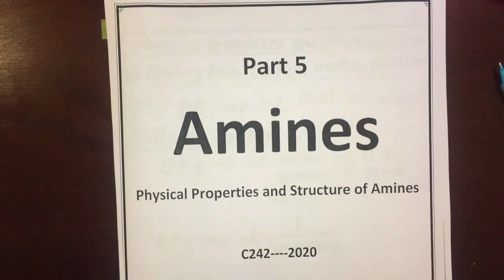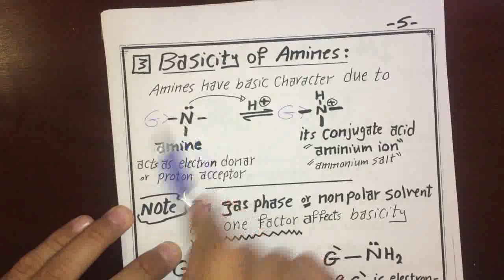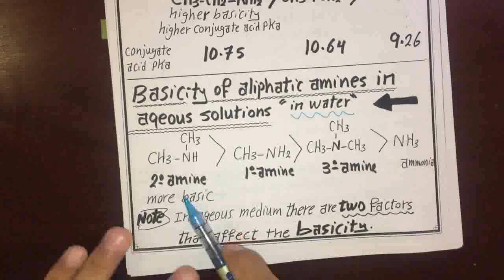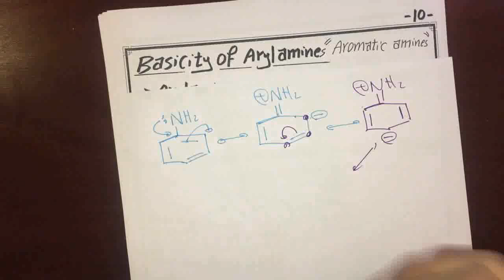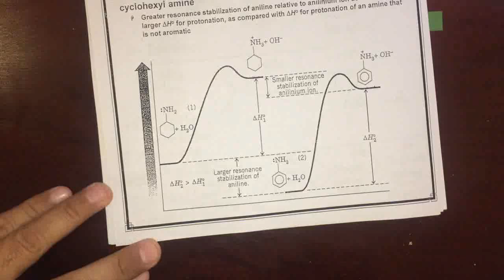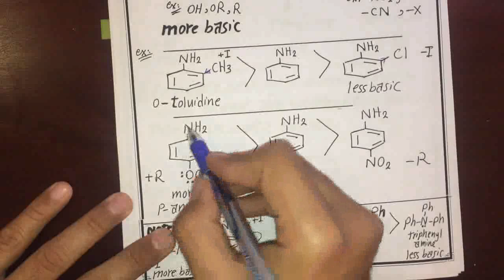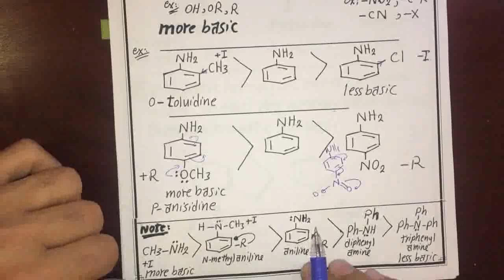Physical Properties of Amines